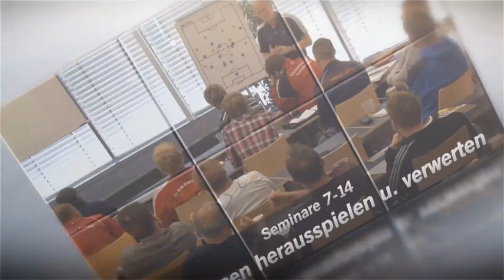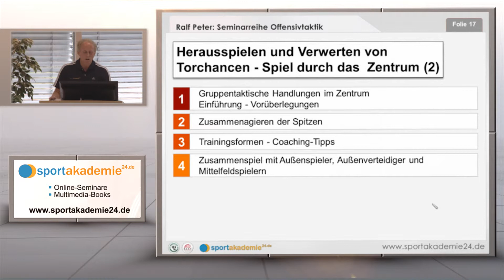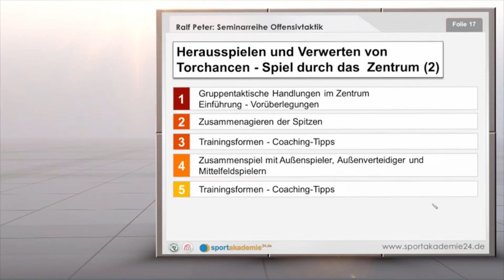Fussball Training: Offensiv-Taktik 11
Ein Video zur Seminarreihe "Offensivtaktik". Mehr Infos